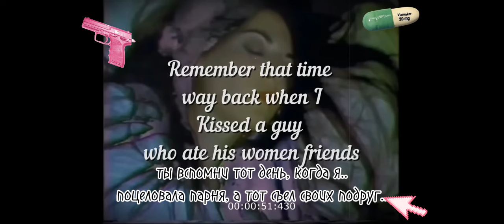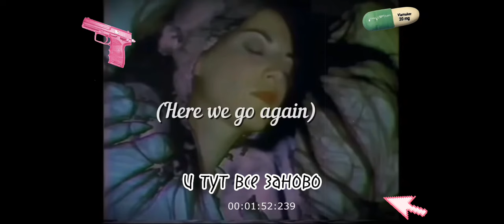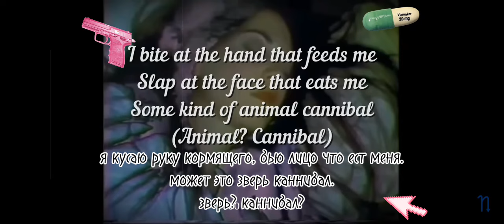перевод песни на русский язык- animal cannibal (зверь каннибал)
если есть ошибки, то в комменты🛐🛐